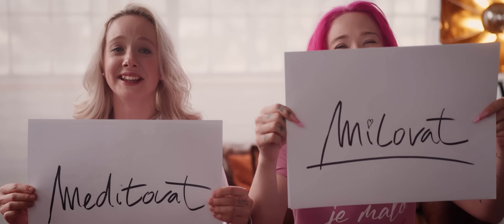Tereza Mašková - Jíst, spát, meditovat, milovat (Official Video)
Budu moc ráda pokud přijmete pozvání do mé RŮŽOVÉ LUCERNY 2, kterou odehraji 4 a 5. října 2024.

Oficiální videoklip k písni Jíst, spát, meditovat, milovat.

Hudba: Jan Vávra, Rony Janeček
Text: Jan Vávra
Hudební produkce : Rony Janeček

Video: Jakobyfilms
režie/kamera: Jakub Mahdal
střih: Filip Kašpar
výkonná produkce: Jakub Grznárik
1AC: Michal Hala
gaffer: Jiří Suchánek
bestgirl: Karolína Jelínková
runner: Karel Jirmann
makeup: Helena Turková
styling: Hana Mrázová / @hannellen_dress
poděkování: FZG studio, Factory studio, Mila, Alex Šnaid,